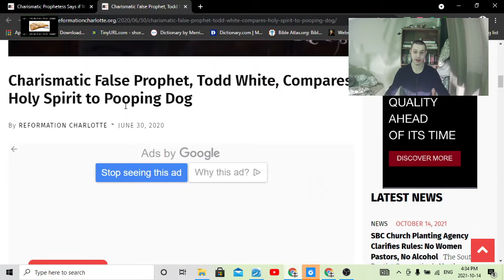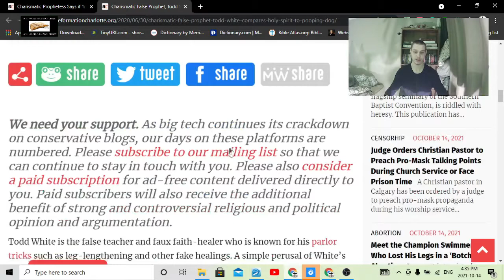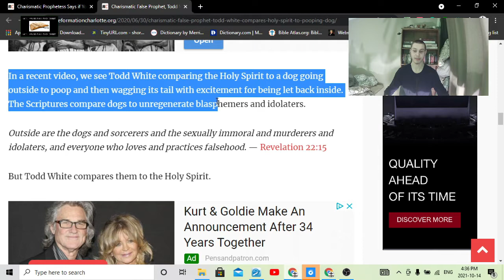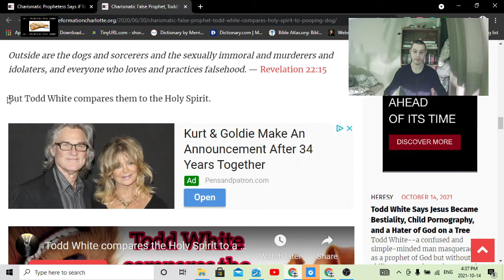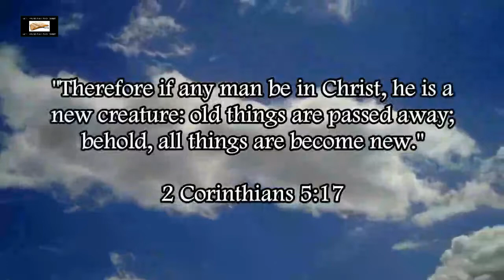Charismatic Blasphemer Todd White Compares The Holy Ghost To A Pooping Dog